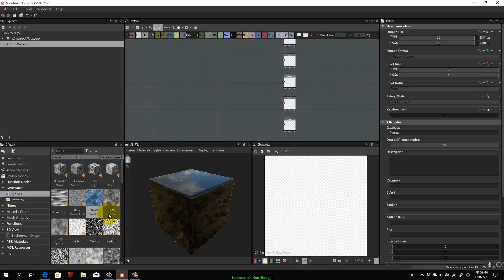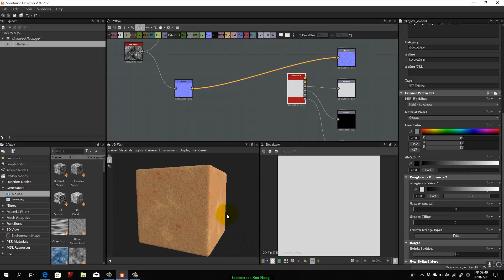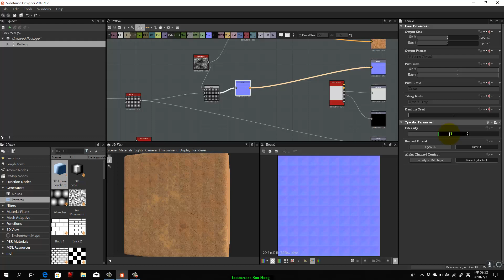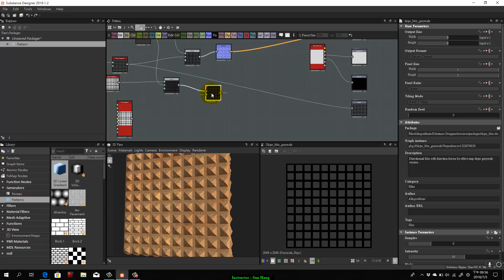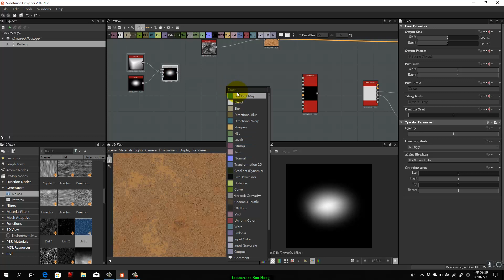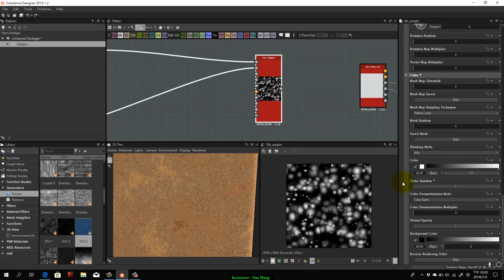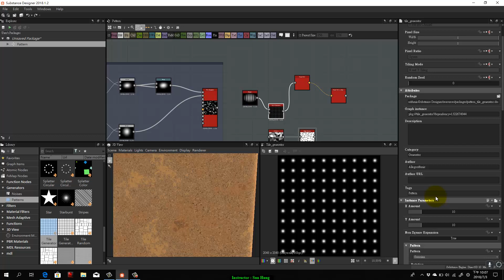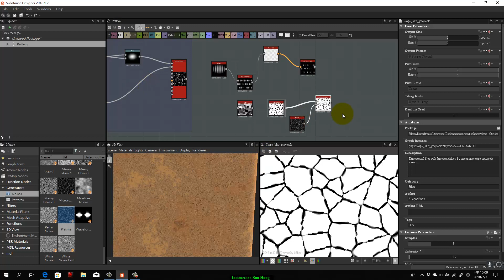Substance Designer 0703 1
簡單Review部分內容